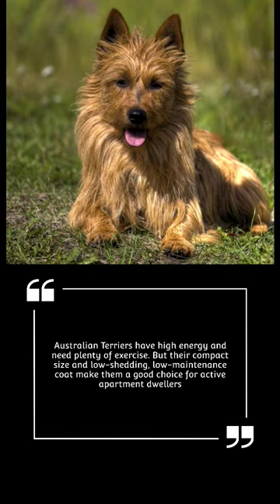Australian Terrier puts the terror in Terrier for rats#terrier#dogbreeds#doglover#shorts#fyp#facts